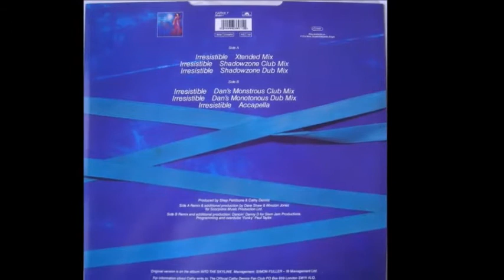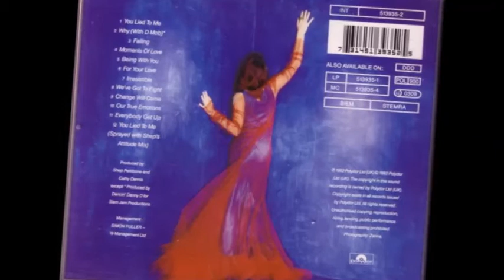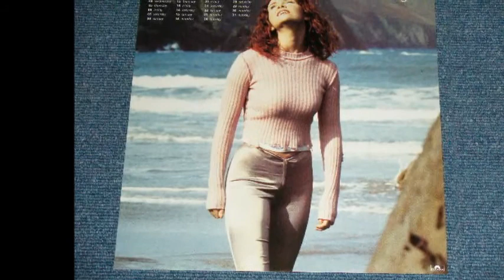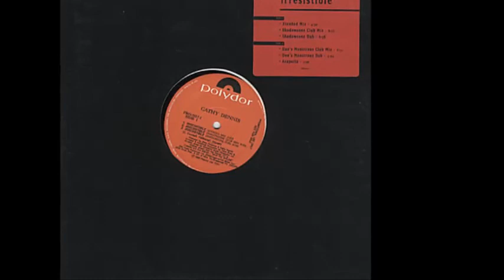Irresistible (Extended Unreleased Mix) - Cathy Dennis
From "Into The Skyline" (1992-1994)